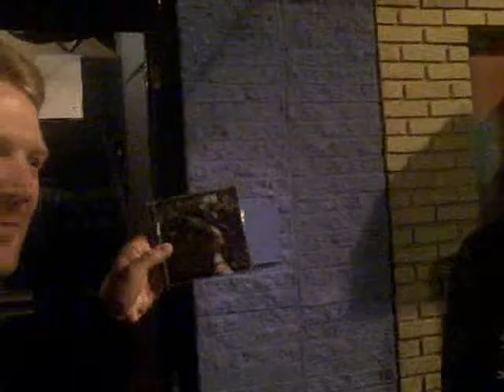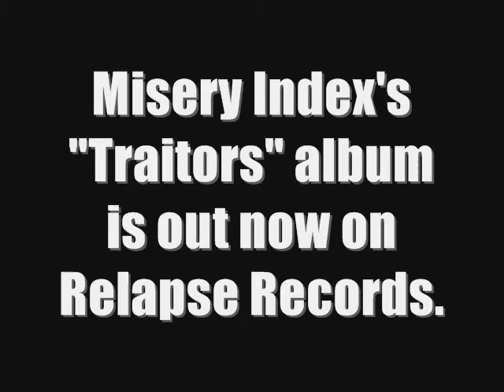Misery Index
for more of this story. Sparky Voyles and Jason Netherton of Relapse Records' grindcore-punk-metal band Misery Index discuss their love of hockey and the Washington Capitals with Mistress CP of th Washington Post Express' Express Night Out